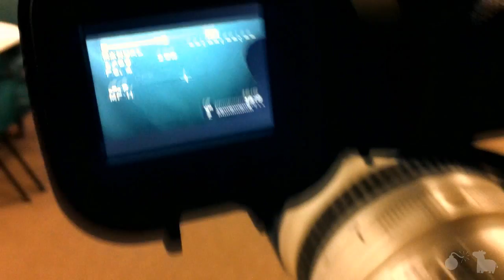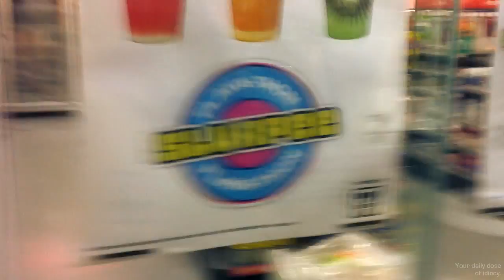Mount Lofty Supper Club - Behind the Scenes(Day 363)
We got an exclusive look at a school function! Wow!
LINKZZZZZZ